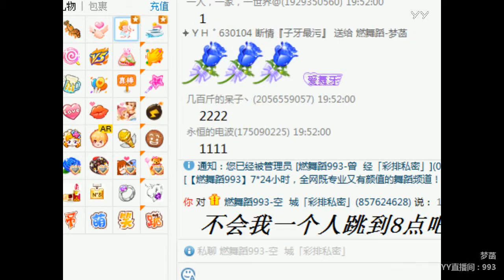YY LIVE 燃舞蹈 梦菡 - 《燃舞蹈》（Artists Singing・Dancing・Instrument Playing・Talent Shows)